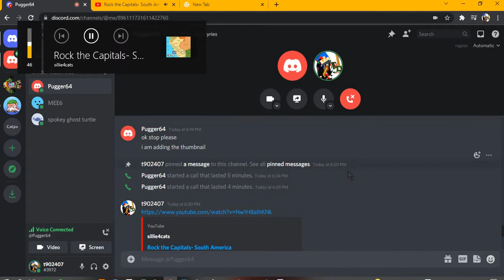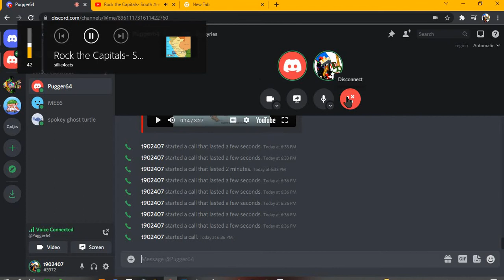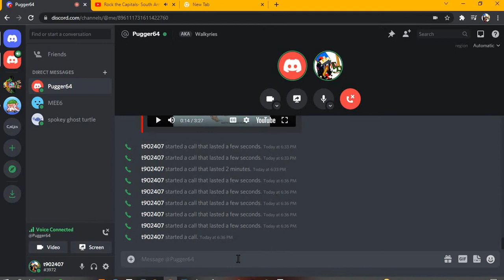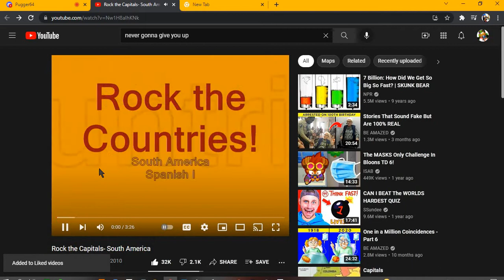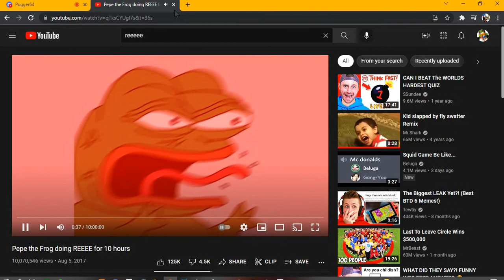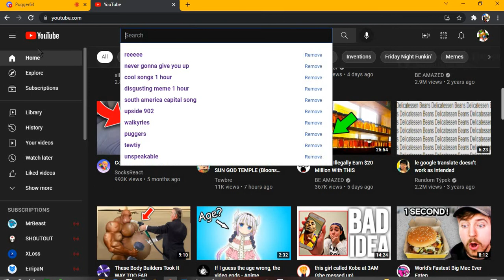Trolling THE PUG